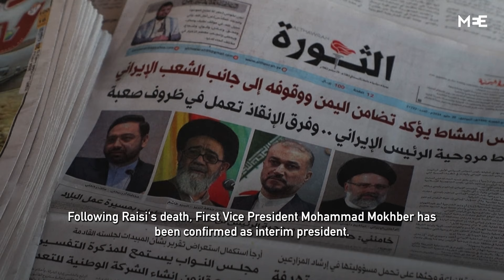Who was Ebrahim Raisi? A closer look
Iran’s President Ebrahim Raisi died in a helicopter crash on 19 May 2024.

Here’s a closer look at who he was.